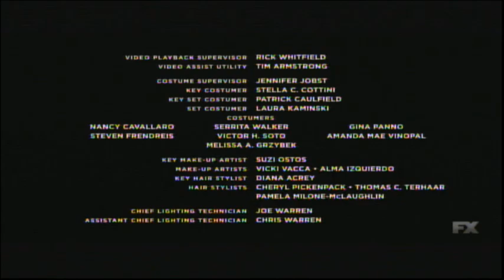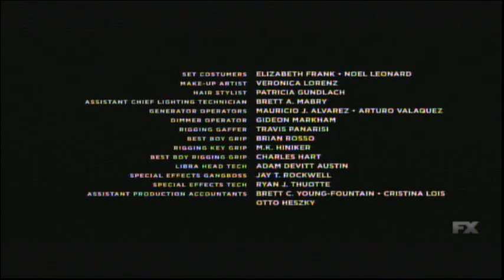Man Of Steel (2013) End Credits (FX 2024)